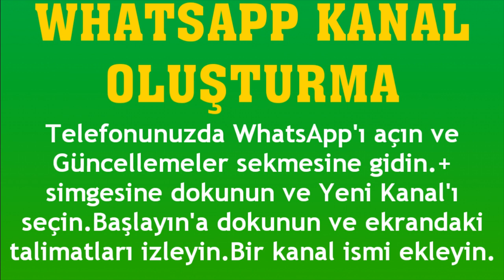Whatsapp Kanal Oluşturma Nasıl Yapılır?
Merhabalar bu videomuzda sizlerle birlikte whatsapp kanal oluşturma nasıl yapılır sorusuna yanıt vermeye çalışıyoruz.İyi Seyirler Dilerim.

whatsapp kanalı nasıl açılır
whatsapp kanal açma
whatsapp kanal nasıl oluşturulur